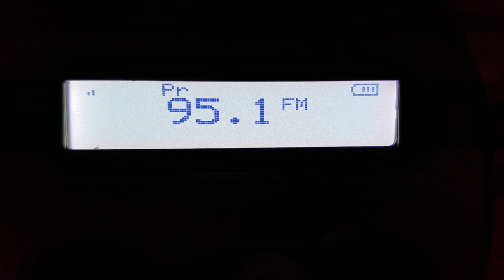KMXI 95.1 FM Station ID